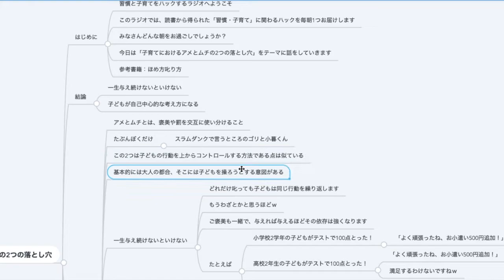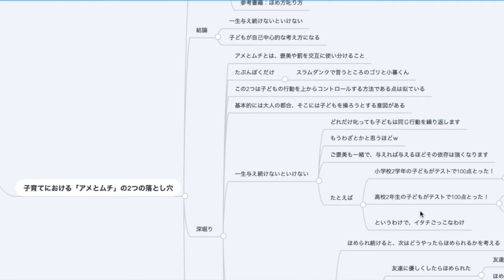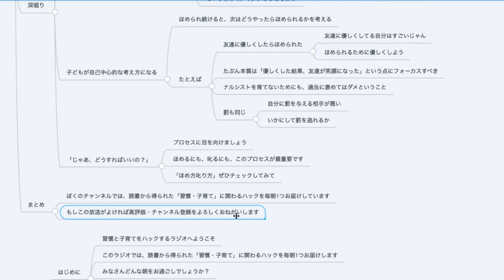子育てにおける「アメとムチ」の2つの落とし穴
🔽結論
・一生与え続けないといけない
・子どもが自己中心的な考え方になる

🔽参考書籍「ほめ方叱り方」

🔽Amazonオーディブルを40冊以上聴いた感想とオススメする3つの理由

■Donner DAG-1S

iPad Air